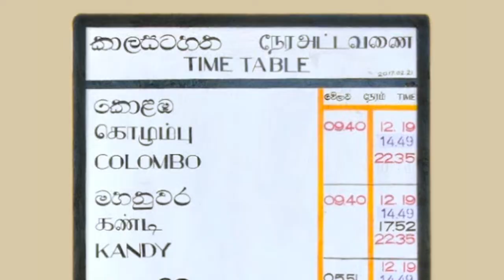Great Western Railway Station - video 1